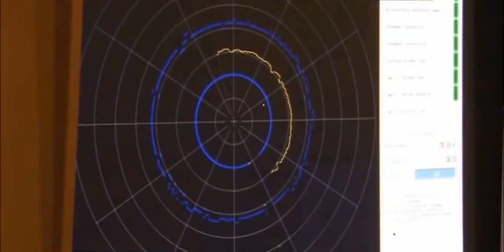Переворужение Российской армии! НОВОСТИ 33!